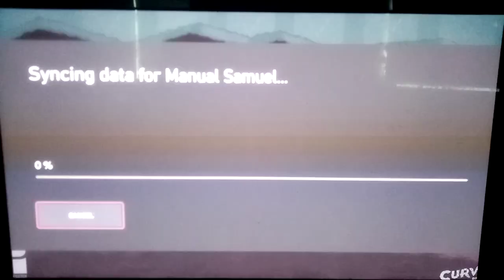Manual samuel |Part #1| good luck Tony!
Hey guys sorry about that next one's coming don't worry about it I was full ❤️